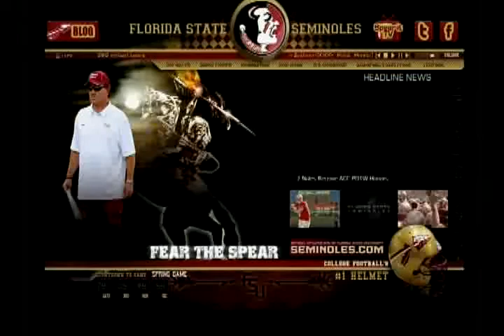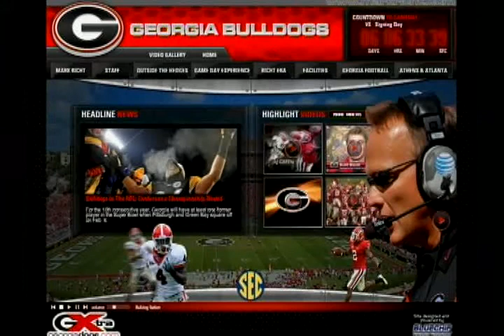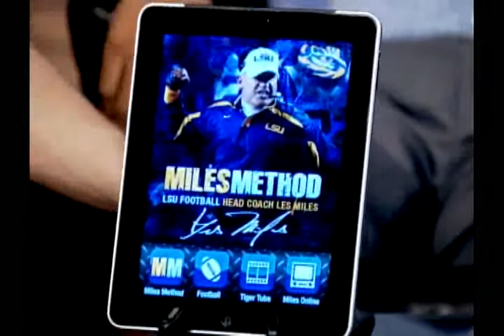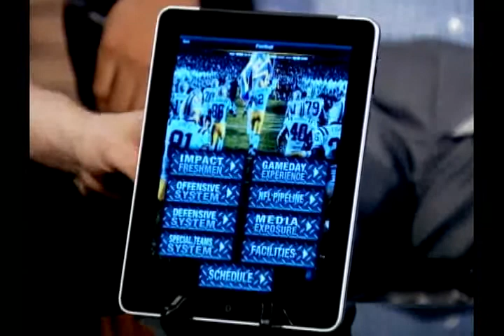Comcast CSS SportsNite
Steve Kennedy, CEO/Founder of Bluechip Athletic Solutions, visits Comcast's SportsNite to discuss recruiting and compliance technology. Original Air Date - January 26, 2011